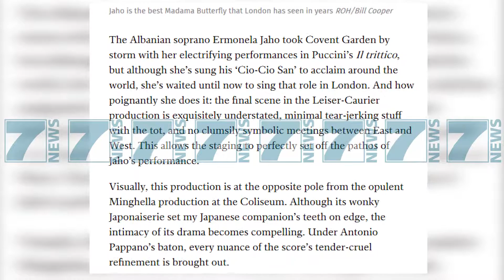MEDIAT BRITANIKE VLERESIME MAKSIMALE PER SOPRANON ERMONELA JAHO - News, Lajme - Kanali 7